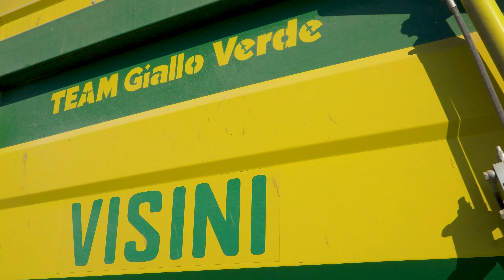⚫️ Black New Holland FR920 Yellow Bull + Fendt 942 | Team Giallo Verde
La stagione di insilato 2020 parte subito alla grande!! In questo video vediamo l'esclusiva New Holland FR920 Yellow Bull del Team Giallo Verde in edizione limitata, realizzata per il 60° anniversario delle trince FR dal concessionario Agrimeclami. Per il resto, oltre il colore nero che la contraddistingue, ha le stesse caratteristiche di tutte le FR920 (motore V20 FPT Industrial in grado di erogare più di 900 cv di potenza) abbinata ad una testata da 10 file.
Impegnati nei trasporti vediamo ben 8 mezzi:
- Fendt 936 + Visini Tetra 4 assi
- John Deere 6250R + Visini Tetra 4 assi
- Claas 830 Axion + 3 assi
- Fendt 718 + Visini Unigreen 3 assi
- John Deere 6215R + Bossini RA300
- Fendt + Feltrina 3 assi (rallato)
- John Deere + Rainox 3 assi (rallato)
- New Holland T6080 + Pavelli 3 assi (rallato)
Nella seconda parte del video ci spostiamo in trincea dove vediamo il nuovissimo Fendt 942 S5 sempre del Team Giallo Verde con lama BLM LIT 4000 ed un John Deere 7710!

00:00 Black New Holland FR920 Yellow Bull
06:27 Fendt 942 + John Deere 7710

Se ti piacciono i nostri video supportaci con una piccola donazione così potremo portare contenuti di qualità sempre maggiore